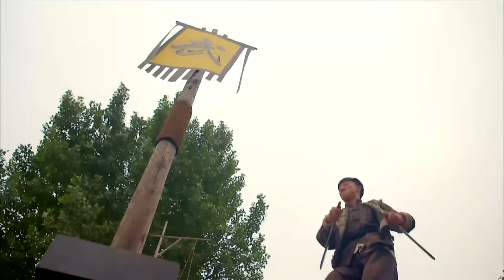【功夫電影】不起眼的小夥竟1打3，擂台上打敗3大高手，成為天下第一刀 ⚔️ 抗日 MMA | Kung Fu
DDJZZ

枪王传奇 抗日 action 抗戰 中國功夫 狙擊 武打 功夫大師 监狱 妹纸爱神剧 特種兵 槍戰 Gun King#Kung Fu#premiere movie#奪命狙擊手#功夫小子#中國抗日電視劇#恐怖分子#犯罪分子#海盜#MMA#New Chinese Action Film 2023#fighting game#kung fu master#武俠電影#電影#Gun King#Action Movie 2023#Powerful Action Movie 2023#gun king